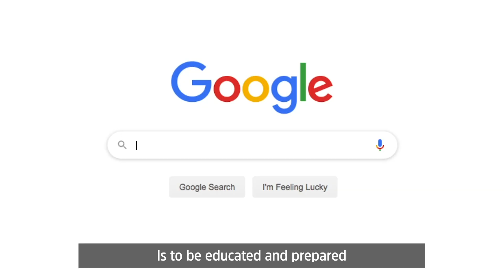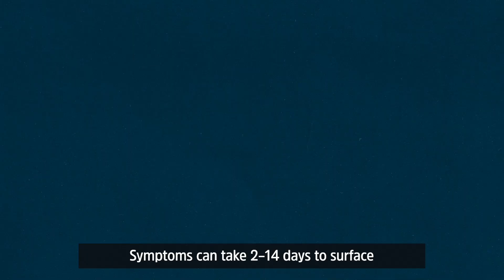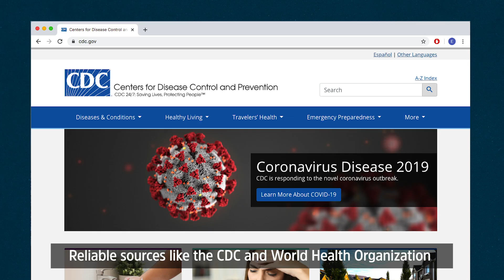What is COVID 19?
What is COVID-19? In this lesson, students will learn how the virus is transmitted and what its symptoms are. They will also learn how to prevent the spread of COVID-19 and where to go for more information on the virus.